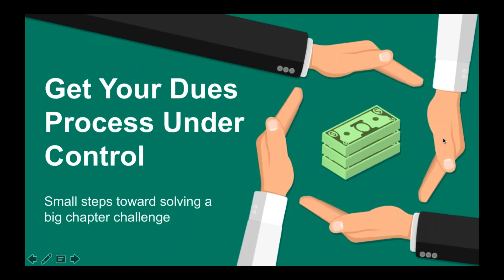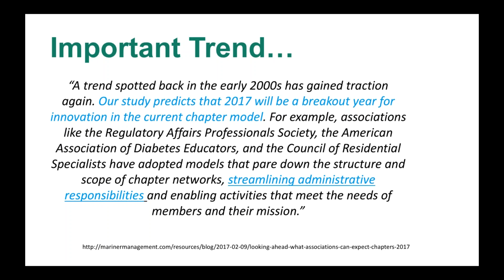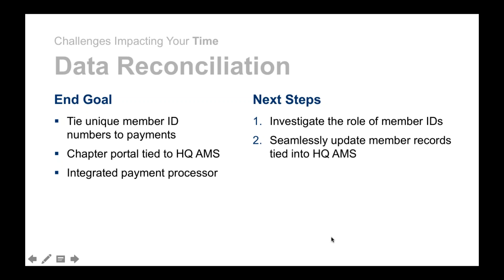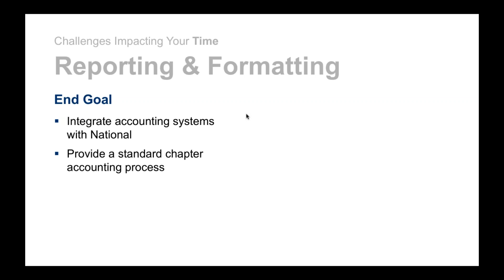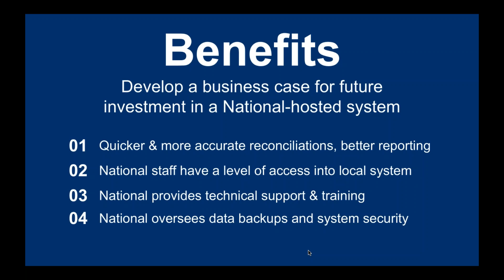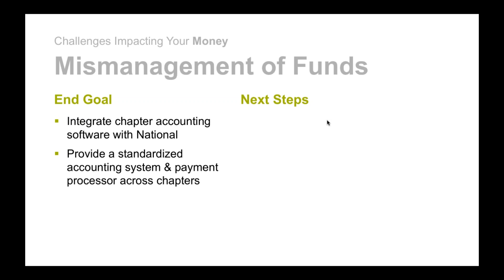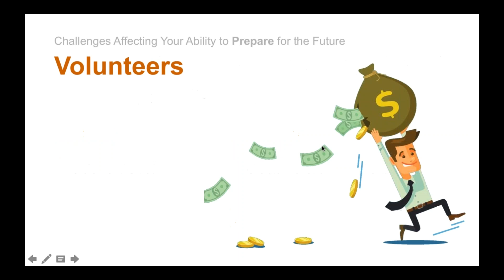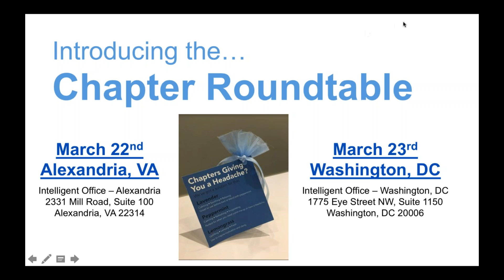[Webinar] Get your dues process under control — Small steps toward solving a big chapter challenge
Does your chapter dues process take too long? Cost too much money? And just to add a cherry on top, it’s a nightmare to manage? If you collect your dues or other payments at the local/chapter level, then this webinar is for you!